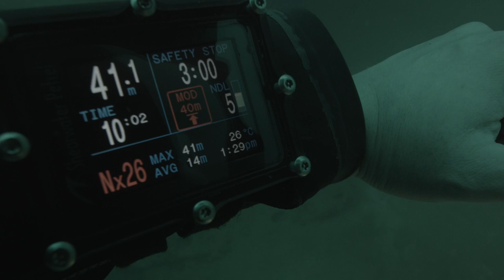May, 2015. B-Roll. Subic, Philippines.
B-Roll Footages.
May, 2015. Subic, Philippines.
Wreck Diving.

Dive Sites
USS New York, El Capitan, LST and many more

1080p Resolution
Film, Edit by June S. Lee

Camera
iPhone 5s
Black Magic Pocket Cinema Camera
Panasonic 7-14mm
Nauticam Housing